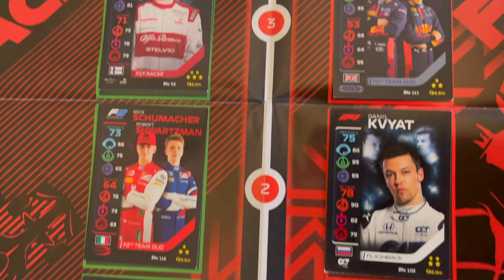ADIVINHAR GP ESPANHA || GUESS SPANISH GP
Olá pessoal! O Grande Prémio de Espanha, como sabemos, nunca é muito interessante e, por isso, esta semana decidi tentar adivinhar com as cartas da F1 a qualificação, colisão e pódio para ver se este fim de semana se torna mais cativante!

PS: Não bebam por cada Ok que eu digo neste video

outro PS: Pareço uma cartomante (aka Maria Helena)

Hi guys! The Spanish Grand Prix, as we know, isn't very interesting so this week I tried to guess the qualifying, a race collision and podium based on my F1 cards to see if this weekend becomes more exciting!

PS: Don't drink for every Ok in this video

another PS: I look like a fortune teller (aka Maria Helena, a very well know Portuguese woman)

Todas as imagens e videos exibidos neste video pertencem aos respectivos proprietários, e nem eu ou nem este canal reivindicamos algum direito sobre eles.